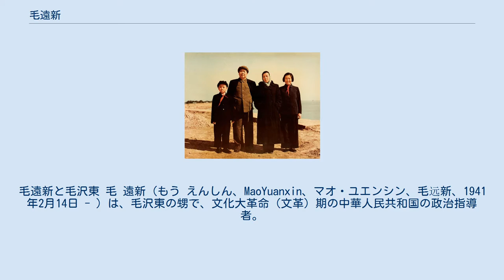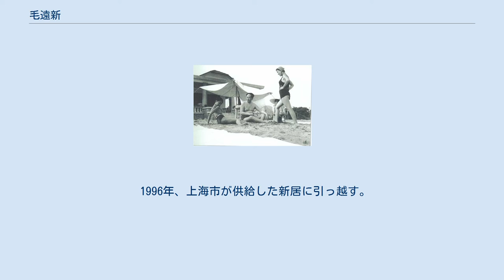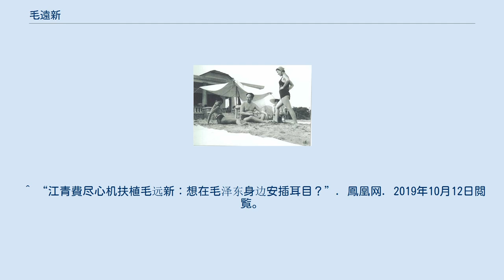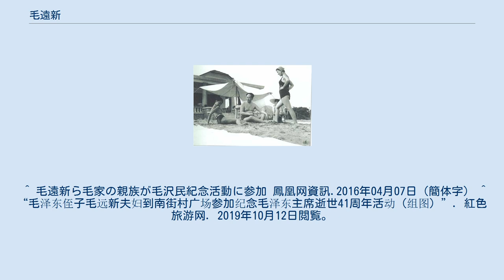毛遠新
毛遠新と毛沢東 毛 遠新（もう えんしん、MaoYuanxin、マオ・ユエンシン、毛远新、1941年2月14日 - ）は、毛沢東の甥で、文化大革命（文革）期の中華人民共和国の政治指導者。
 原籍は湖南省湘潭県韶山沖、新疆生まれ。
毛沢東の弟の毛沢民とその第三の妻の朱旦華の子。
継父は、中国共産党初期の指導者方志敏の弟の方志純。
 毛沢東のそばで成長、文革期に権勢をふるった「八人組（八人幇）」の一人で、「東北の太上皇」と呼ばれた。
 自らの派閥（李伯秋・劉盛田・魏秉奎・尹燦貞）を組織し、大量の冤罪事件を捏造、1968年に始まった「階級隊列純潔化運動」だけで遼寧省での死傷者は1万人にのぼった。
「張志新冤罪事件」の主犯の一人。
 1954年、毛沢東とその娘の李訥（右1）と李敏（右2）、甥の毛遠新。
北戴河の海水浴場で 1954年、毛遠新・毛沢東・江青・李訥 1941年2月14日、毛沢民と朱旦華（1911年12月26日-2010年5月29日）の子として新疆迪化（現在のウルムチ）で生まれる。
 1942年8月、盛世才が国民政府に寝返り、毛沢民ら新疆の中共幹部が一斉に逮捕される。
朱旦華らその家族も監禁される。
 1943年9月27日、2歳のとき父の毛沢民が、陳潭秋・林路基らと一緒に処刑される。
 1946年6月10日、監禁されていた子供を含む131人が釈放され、7月10日、延安に到着。
 1946年7月中旬、毛沢東に初めて会う。
 1949年、母親の朱旦華が方志純（1905年9月11日-1993年7月31日、中国共産党初期の指導者方志敏の弟）と再婚、江西省南昌へ移り住む。
 1951年9月、婦人組織の会議へ出席する朱旦華と北京へ赴く。
康克清に連れられて中南海へ。
その後、会議を終えた朱旦華と合流。
毛遠新が北京で学びたいと語ったため、毛沢東の了承を得て北京で暮らすことになる。
毛沢東から「お豆ちゃん（小豆豆）」のあだ名で呼ばれる。
 1954年、北京市育英学校を卒業し、北京101中学で学ぶ。
クラスでは班長、中国少年先鋒隊（少先隊）の大隊長をつとめ、高三の時に中国共産党の予備党員となる。
 1960年、当時秀才が集まったハルビン軍事工程学院へ推薦される。
しかし、毛沢東から「自分の実力でない」と言われたことが悔しく、清華大学電子工学科を受けて合格。
1961年、毛沢東と広州を訪ねた際にハルビン軍事工程学院校長の陳賡に会い、清華大学へ1学期だけ通った後、ハルビン軍事工程学院へ転入する。
 1965年7月、毛沢東から「李実」の名をもらう。
 1965年12月、黒龍江省巴彦県で社会主義教育運動に参加後、繰り上げ卒業。
北京へ戻った後に入隊。
空軍に配属され、空軍司令員の呉法憲から参謀に任命される。
だが一兵卒として経験を積むべきという毛沢東の反対で、あらたに空軍の高射炮部隊に転属された。
 1966年、文化大革命が始まると、母校のハルビン軍事工程学院に戻り紅色造反兵団を組織、黒龍江省奪権造反派の中心となる。
 毛遠新は子供の時分から江青と不仲をつづけてきて、夏の休暇に中南海に帰っても口をきこうとさえしなかった。
しかし、いざ文化大革命がはじまると、甥は主席にわび状を書いた。
やっと僕もわかりました、と毛遠新はしたためたのである。
伯母さんは伯父さんにとってもっとも忠実な教え子であり、僕は伯母さんを深い尊敬をもってみるようになりました、と。
毛沢東はよろこび、その手紙を江青に見せた。
毛遠新は当時、はるか東北部にあるハルビン軍事工程学院の学生だったが、ぬけめのない政治屋でもあった。
江青は甥のわびに好意的にこたえて彼を庇護し、筆頭の補佐役にしたてあげた。
江青が敵と相対するときは毛遠新がしばしば先陣をきった。
また軍関係でとんとん拍子に昇進して、数年たらずのうちに、旧満州に駐屯する瀋陽軍区の政治委員に任命された。
 — 李志綏（著）『毛沢東の私生活』（文春文庫） 1966年12月、ハルビン軍事工程学院の学生を率いて初めて延辺朝鮮族自治州の州都の延吉を訪問し、延辺大学8・27革命造反団の開いた大会で造反を煽動。
「朱徳海を打倒し、延辺を解放しよう」と、州長の朱徳海の打倒を訴える。
延吉にハルビン軍事工程学院・紅色造反団延辺駐在所連絡所を設ける。
 毛遠新は、毛主席の2番目の弟の毛沢民烈士の息子ということは、私たちは早くからよく知っていた。